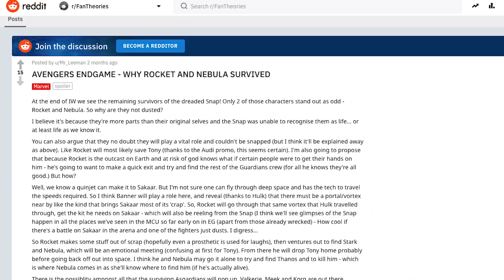Why Rocket & Nebula Are Crucial to Defeating Thanos in AVENGERS: ENDGAME (Nerdist News Edition)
We’re just a few weeks away from learning how the Avengers will finally defeat Thanos in Endgame, but we still have a ton of questions about the Snapture. According to a new theory, Rocket and Nebula surviving the Snap wasn’t just dumb luck, and they will prove to be essential in finally taking down the Avengers’ deadliest foe yet. Join us on a brand new Nerdist News Edition to learn why they’re so important to Endgame.